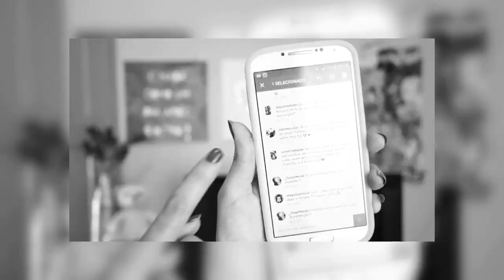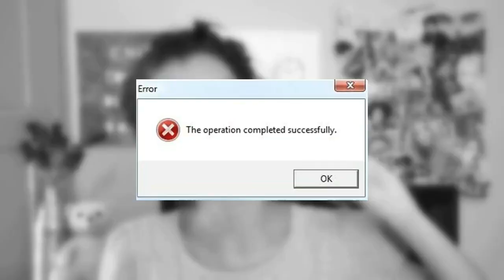JEH RESPONDE #17 | O QUE FAZER COM AS FALSIANES?!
JESSYCA SANSES
CAIXA POSTAL 61
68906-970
MACAPÁ - AP

Sony NEX-F3 (lente 18-55)

VídeoPad Vídeo Editor (Versão 3.73)

PhotoScape e PicMonkey

♥ LOVE YOU ♥